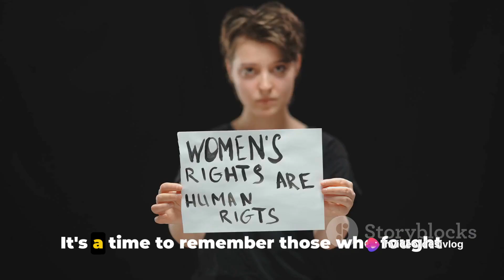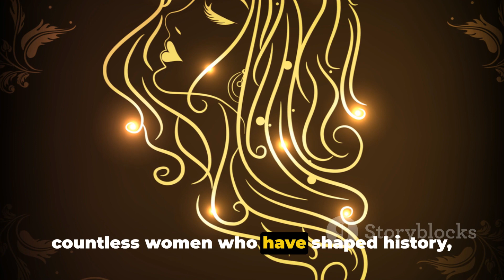Unveiling WomensHistoryMonth: The When, Why, and Where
In this video, we delve into the origins and significance of WomensHistoryMonth, shedding light on its global impact and the various ways it is celebrated around the world. Join us on this enlightening journey as we uncover the inspiring stories and achievements of women throughout history.

OUTLINE:

00:00:00 The Origins of Women's History Month
00:01:23 The Global Celebration of Women's History Month
00:02:12 The Impact and Significance of Women's History Month